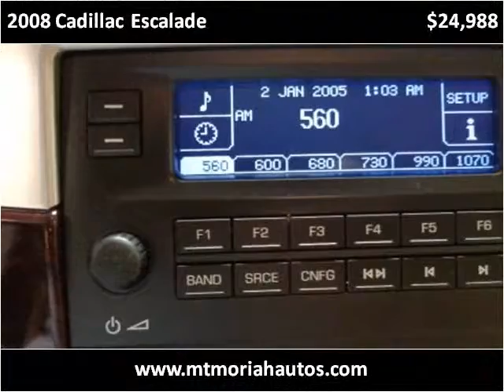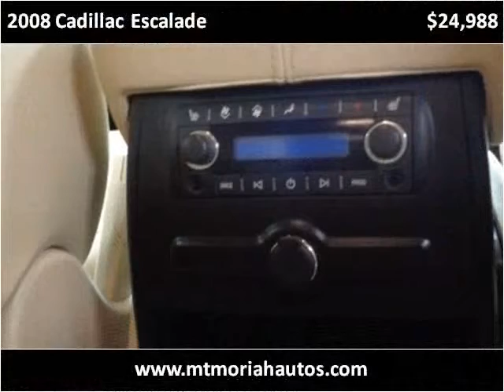2008 Cadillac Escalade Used Cars Memphis TN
This 2008 Cadillac Escalade is available from Mt. Moriah Auto Sales.